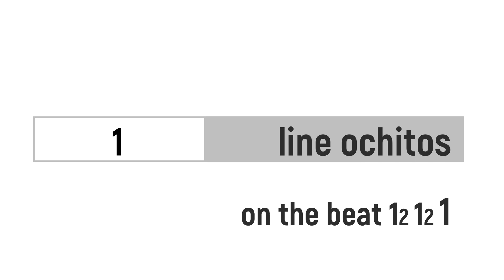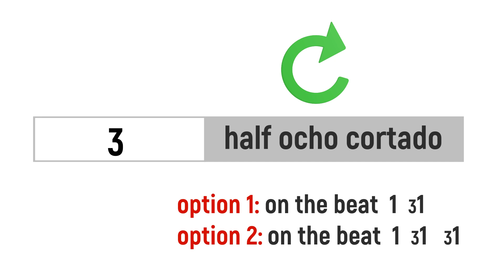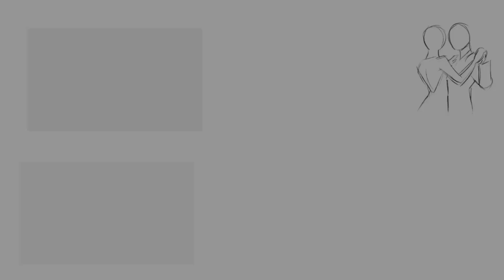VALS COMBINATION-CLASS DEMO-PABELLON DE LAS ROSAS-JUAN D'ARIENZO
This video is about class demo of Akademitango, Vals Combination with using vals beats. Song is Pabellon de las Rosas among Juan D'Arienzo. Instroctors are Servet & Figen Moran.

Bu video Akademitango nun ders özetlerinden biri olan Vals ritmlerinde kullanılabilecek olan Vals Kombinasyonu ile ilgilidir. Şarkı olarak Juan D'Arienzo'ya ait 1935 yılı Pabellon de las Rosas valsi kullanıldı. Eğitmenler Servet & Figen Moran.